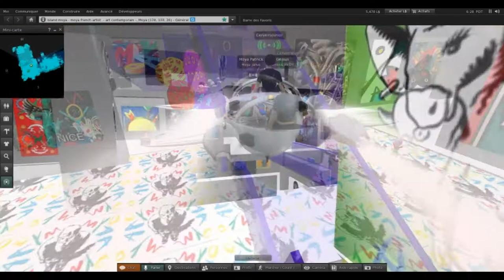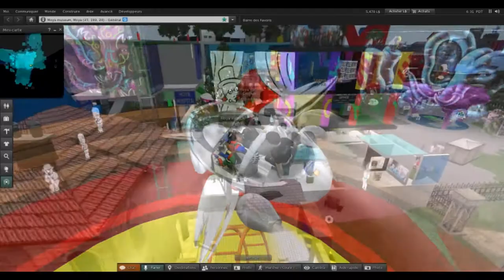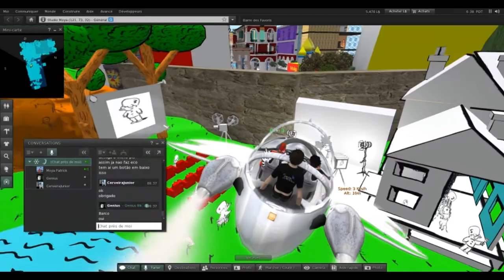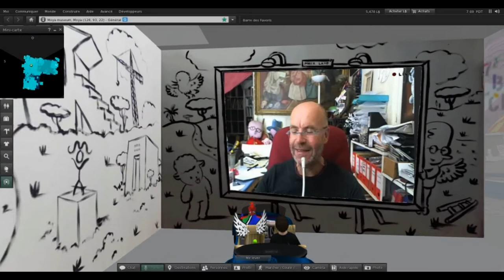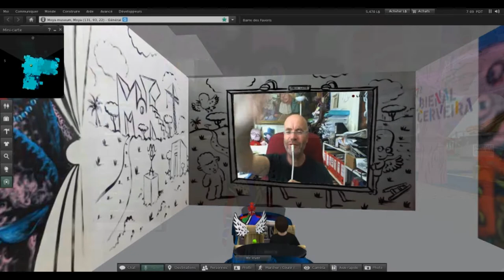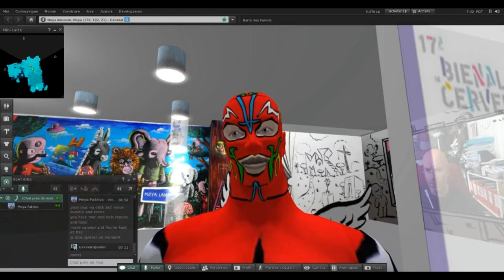Serious game Moya en live depuis la biennale de Cerveira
une compilation des différentes journées en live avec les visiteurs de la biennale de Cerveira depuis l'atelier de l'artiste Patrick Moya à Nice